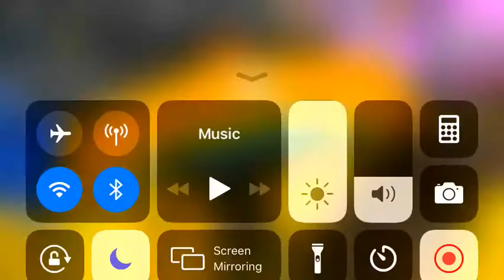Work a pizza place for 54 seconds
Blah blah blah blah why you watch this video